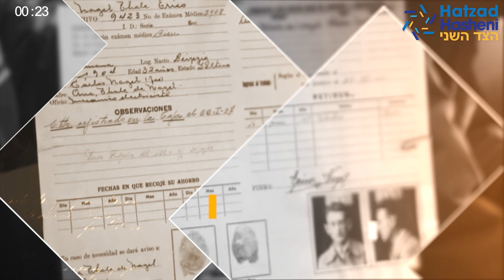Pequeña historia sobre los judíos de Bolivia – Píldora diaria 6 agosto